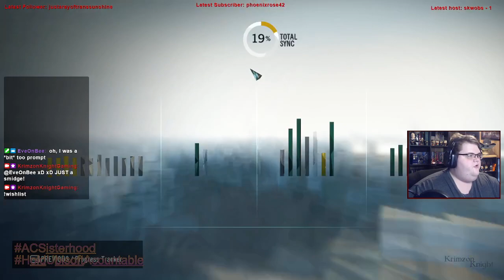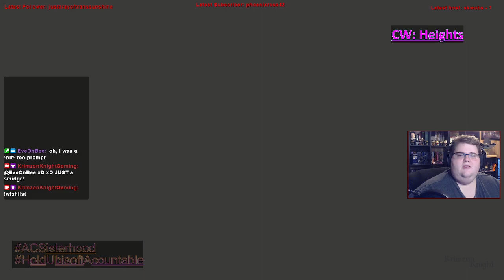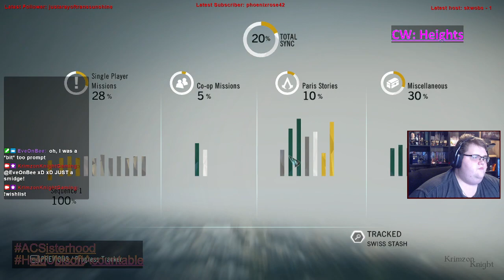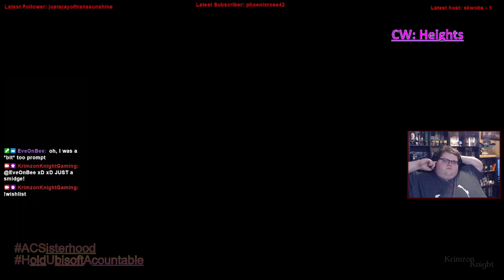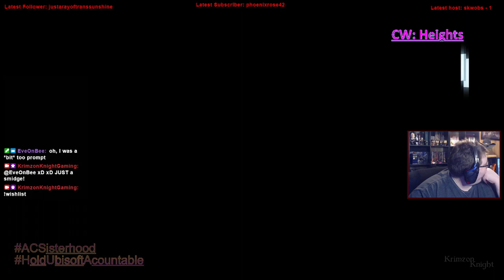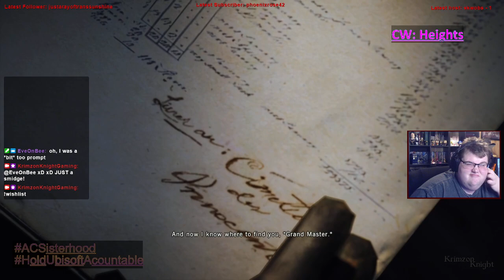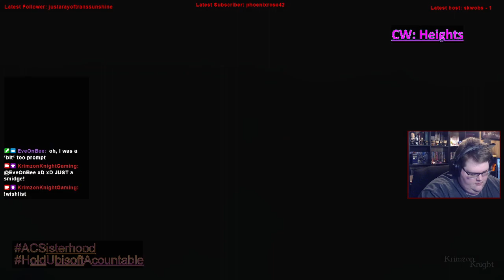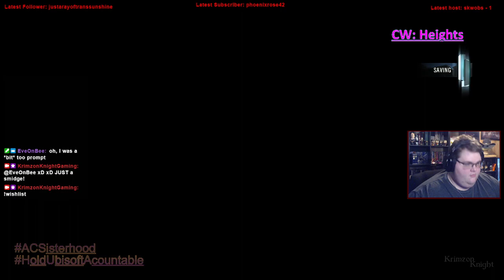Krimzon Plays | Assassin’s Creed Unity: Episode 5 – Stories of Paris